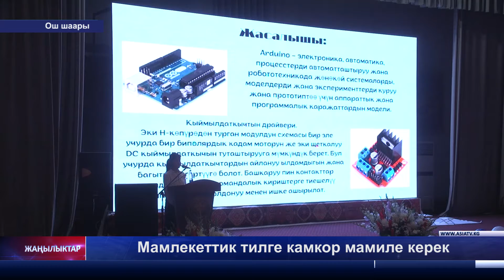Мамлекеттик тилге камкор мамиле керек